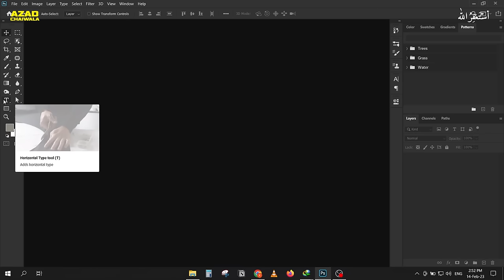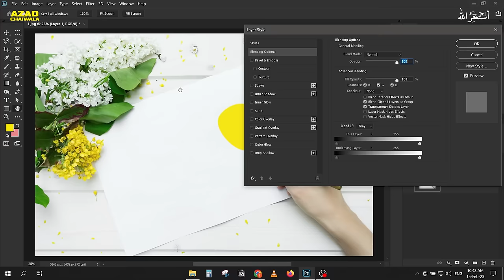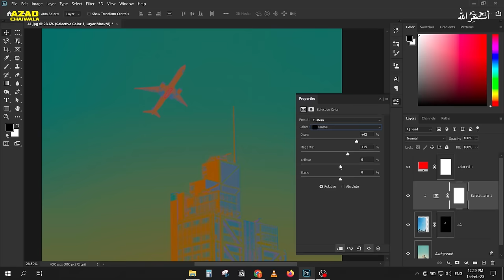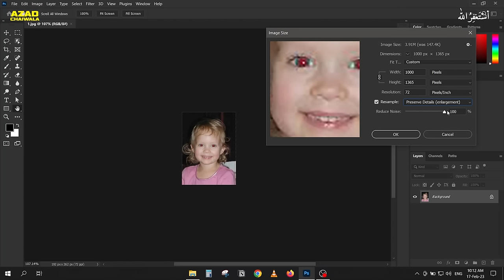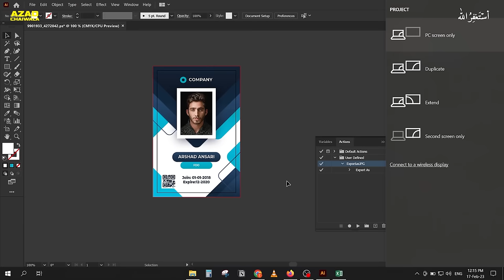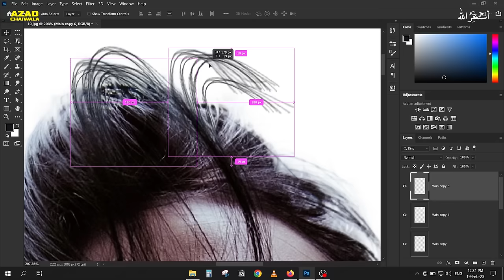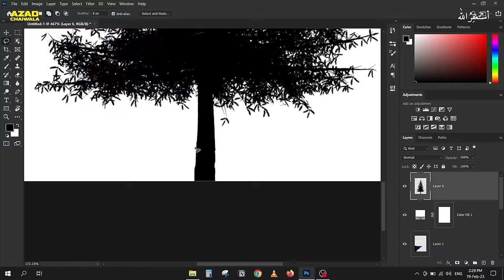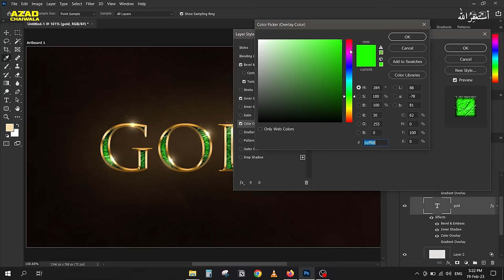Free GRAPHIC DESIGN Course | Beginner to Advance Adobe Photoshop | Full Professional Course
In this video, you will be taught Graphic Designer via adobe photoshop. This is one of the best skills to learn when entering freelancing. Graphic Design still has a very high demand in online market places. So, here is the free graphic design course for beginners. As many of you asked for a graphic designing course which anybody can learn at any stage. It was recorded by our own HOD of the Graphic Design. Its 27 hours long in total. Meaning its a complete free video based graphic design course to become a graphic designer.

Once you have completed the course. You will be able to work on your own projects, freelance or get a job. Ofcourse after some practice first. Good luck

Video Title: Free GRAPHIC DESIGN Course, Beginner to Advance Adobe Photoshop, Full Professional Course

Teacher : Zain Wirasat

⭐️Time Stamps⭐️
00:00:00 - Azad Chaiwala | INTRO
00:00:39 - Selection & Masking
00:00:39 - Lecture 01
01:36:11 - Blending Modes
01:36:11 - Lecture 02
03:22:51 - Changing Colors
03:22:51 - Lecture 03
04:55:07 - Objects Removal
04:55:07 - Lecture 04
06:20:31 - Variables & Actions
06:20:31 - Lecture 05
06:47:37 - Brushes Part-1
06:47:37 - Lecture 06
09:08:50 - Brushes Part-2
09:08:50 - Lecture 07
10:27:32 - Layer Styles
10:27:32 - Lecture 08

# PR Team: PR.Chaiwala.com
# I'm Hiring: Jobs.Chaiwala.com
# Get Interviewed: Guest.Chaiwala.com

★ My Domains for Sale:
# Portfolio: Salaam.com